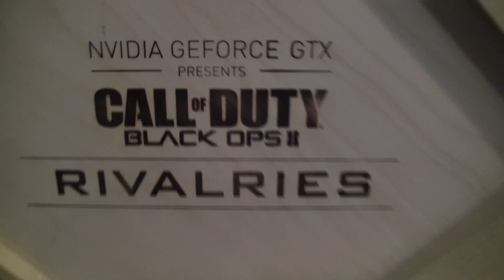EVGA at NVIDIA Call of Duty: Black Ops II Rivalries Finals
A look at the Call of Duty Black Ops II Rivalries Finals held at NVIDIA Headquarters!